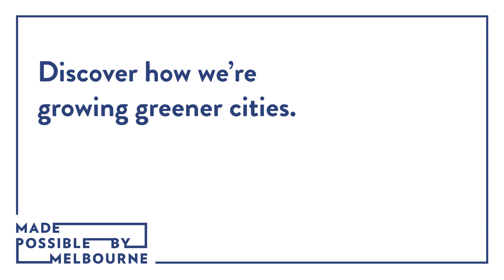Growing greener cities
Our scientists sit down for a chat with arctic adventurer Tim Jarvis, during TEDx Melbourne 2019.

The University of Melbourne is a proud sponsor of TEDx Melbourne.